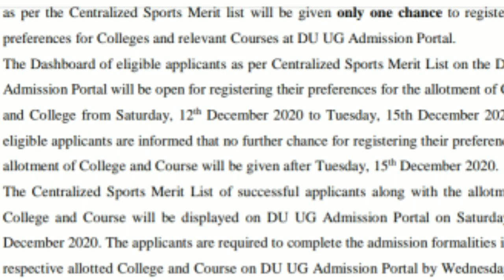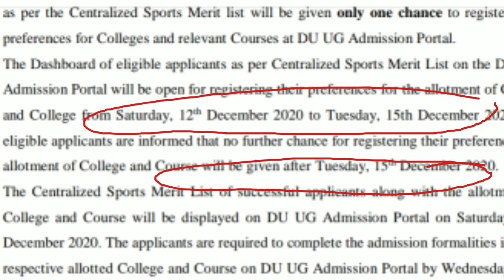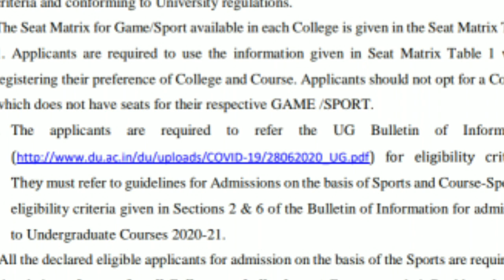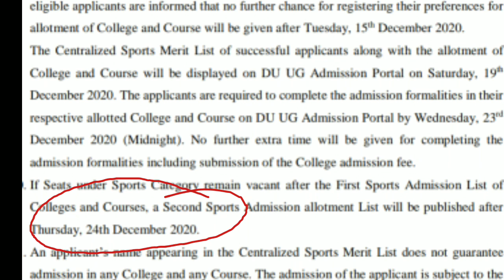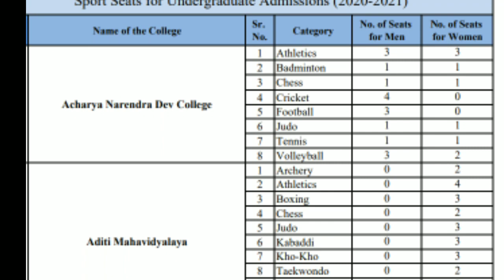Sports quota admission starts.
Another very important video.. watch it till last and share it with others.

If you are confused about CW QUOTA,then watch this video till last.

Watch this very important video.

Here you will get answers to all your questions,so watch the video till last.

Avoid mistakes while filling out the admission forms.Watch this video for details.

Sports and ECA QUOTA 2020, complete information about sports and ECA QUOTA 2020
If you are confused what to do after Cutoffs are released,then watch this video.
CUTOFFS HAVE BEEN RELEASED.

If you are facing problem in filling up the forms or anything else, then watch this video.
You should not do these mistakes while filling up the counselling forms.
Check the video to know about them.

IP University counselling schedule, IP University Admission Process, IP University results 2020,result IP University,result kab aayega IP University 2020
IP University counselling schedule for Law COURSES, important details, you should know these things about IP University counselling schedule for Law COURSES.
Important points for reservation.

Counselling schedule CLAT 2020, important dates counselling schedule for ballb, BBALLB, LLM 2020, counselling begins 2020.
Top law colleges in India, NLUS AND PRIVATE colleges,NIRF ranking top NLUs 2020,top private colleges,which colleges are better in 2020
clat 2020,score to get top colleges,NLUs clat required score,  what is a good CLAT score to get admission in NLUs
IP University integrated law admission process complete details BALLB, BBA LLB, LLM. IP University clat 2020,IP UNIVERSITY admission process BALLB, BBALLB, LLM, eligibility criteria for BALLB, BBALLB,LLM
how to apply in IP University for law courses.

CLAT answer key results,how to download answer key CLAT 2020, provisional answer key released clat 2020.

result IP University, admission process IP University,part payment abhi kare ya nahi,part payment ip University, result kab aayega IP University.
Admission process IP University, counselling schedule announced IP University, whether pay counselling fee or wait for results
Admission criteria for inside delhi and outside Delhi candidates.Ye outside Delhi inside delhi kya hai, reservation for outside Delhi candidates in IP University.
Result IP University..what to do till the results are not announced.motivation to plan to be self dependent.
IP UNIVERSITY ADMISSION,ip University counselling 2020, payment ip University,how many rounds of counselling, Counselling schedule ip University

IP University Admission Process after common entrance test.How to get admission in IP University .What to do after RESULTS IP University . Admission in I P University.

All details related to board exams 2021 are discussed in this video.Dates of exams, results of exams, guidelines of cbse.
 cbse class 10 for 2021

DU